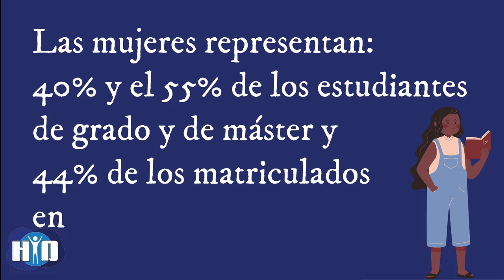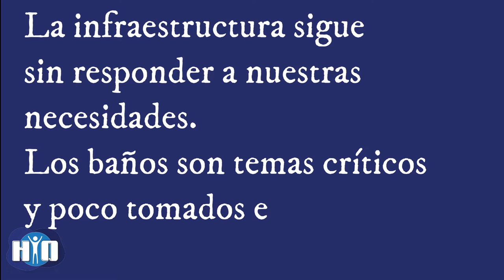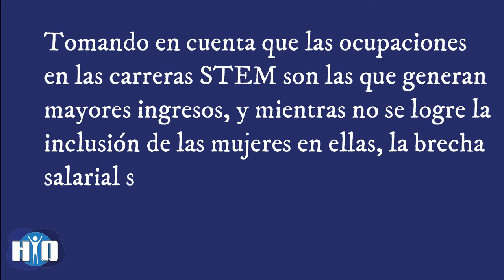11defebrero Día internacional de la mujer y la niña en la ciencia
En el día internacional de la mujer y la niña en la ciencia recopilamos parte de las acciones que son necesarias evidenciar para fomentar la inclusión de las niñas y las mujeres en las STEM.
La baja participación de las niñas en las carreras STEM está dado por varios factores, desde los estereotipos de género impuestos desde las infancias, la falta de referentes mujeres en libros, revistas, premios, etc.
El adultocentrismo que muchas veces anula los sueños de las infancias y su capacidad para tomar decisiones y la falta de guía en las escuelas y colegios para que conozcan las carreras STEM.
Las mujeres vamos tomando cada vez más espacios sin embargo aún seguimos viviendo muchas violencias en los espacios sin acceder a la implementación de protocolos correctos para prevenirlos y sancionarlos.
Aquí también se debe mencionar que la brecha de participación de las mujeres en las STEM es aún menor en las mujeres afro, indígenas y trans.
Nuestros tiempos tienen que verse divididos entre la ciencia, las acciones de visibilización, el trabajo doméstico, la crianza y la lactancia, lo que nos deja menos tiempo de dedicación a diferencias de nuestros pares hombres.
Aún tenemos un camino que recorrer, pro ya empezamos, ahora las mujeres ya nos organizamos, nos apoyamos y resistimos en redes de apoyo.